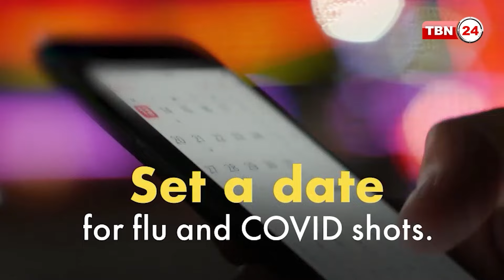ট্যাক্স পরিশোধে ব্যর্থতা বা অর্থ না থাকলে উপায় কী? | Analysis | Ep 1743.2 | Tax Relief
অতিথি: দেবব্রত চক্রবর্তী, সিপিএ ও সার্টিফাইড পাবলিক অ্যাকাউন্টেন্ট।